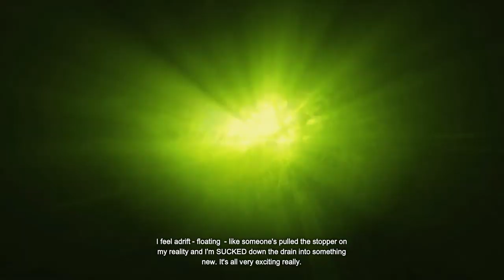Batman: Arkham Origins (P13) THE BEAUTIFUL HARLEY